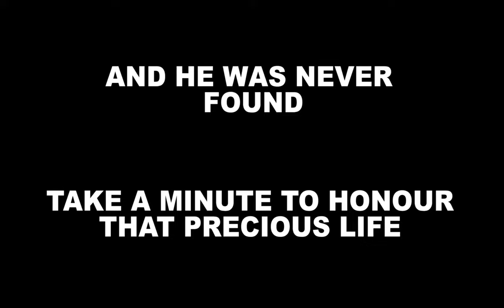the hunter: When The Hunter Becomes The Hunted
Hey Everyone,

This is what happens when the hunter becomes the hunted. Very Sad...can we get one million likes for this.